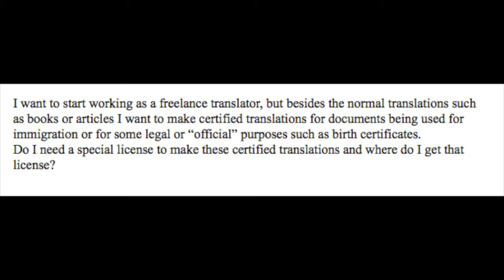Certification - Do you need it? (Translation Certification)